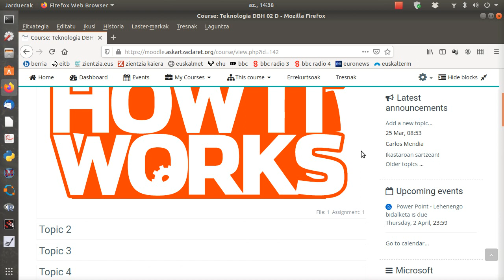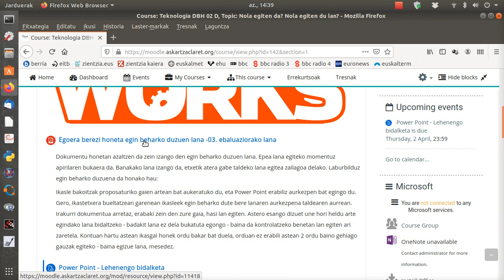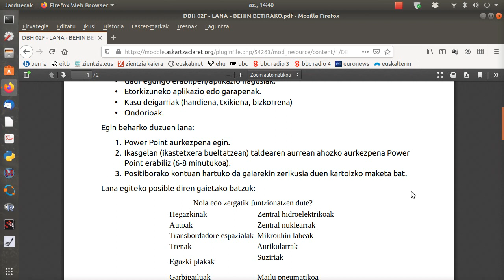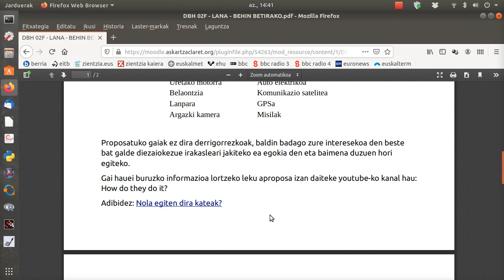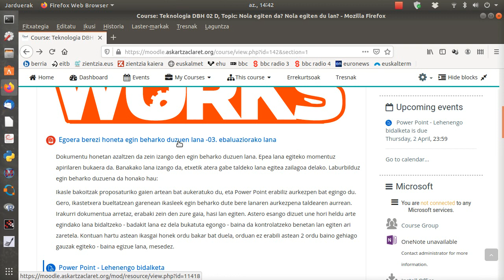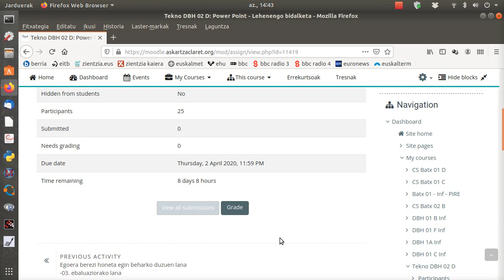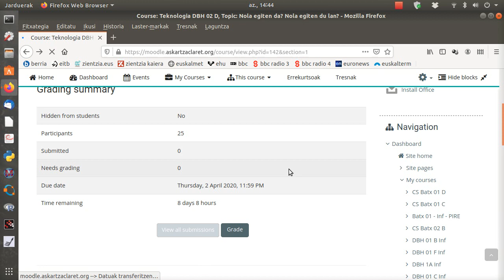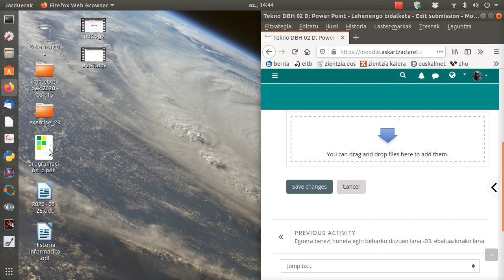DBH 02 D nola ikusi egin behar den lana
DBH 02 D ikasleentzat, zer egin behar duten moodle-ean duten lana ikusi ahal izateko, eta egin behar duten lanaren azalpena.